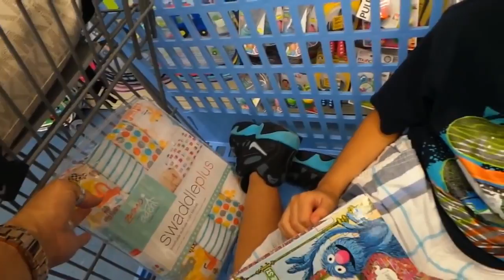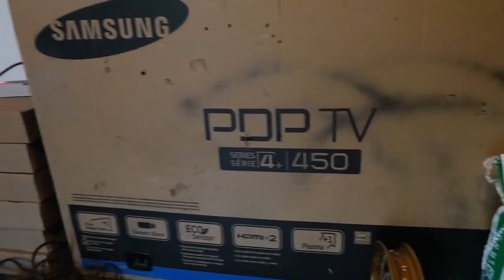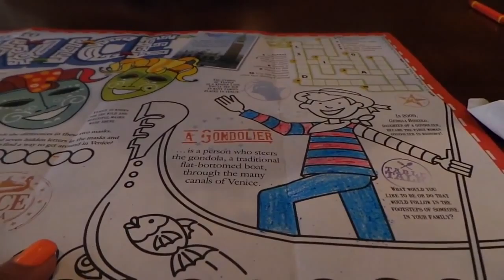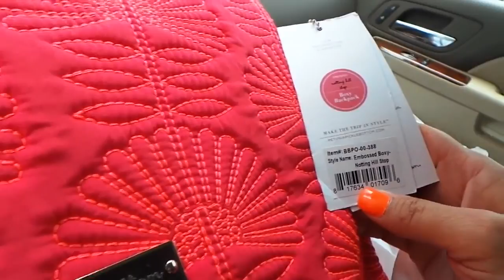180 pound 7 year old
Welcome to my channel .my name is Yami and I am 42 years old , happily married mommy to 9 wonderful kids .Life isn't as hectic as people think it would be .

This is my 7 year old GIANT Alaskan Malamute Shiloh (Male) he just weighed in at 180 pounds at our vets office. I got him from a breeder in Philadelphia .

Follow Her Facebook Group 61 pound girl at the time..Matt Matt AKA Mad Dog Maddie does 50 pounds .

16 years old, ~180 pounds @ 5'7 Bench press over 400 pounds.